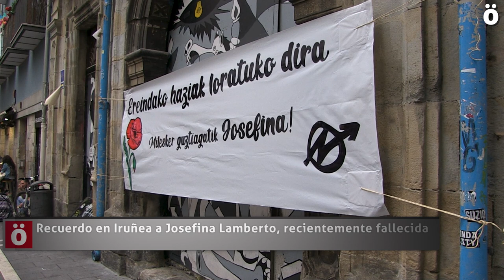Recuerdo en Iruñea a Josefina Lamberto, recientemente fallecida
Frente al Gaztetxe Maravillas, unas decenas de personas han recordado a la recién fallecida Josefina Lamberto, hermana de Maravillas Lamberto, violada y asesinada junto a su padre en Larraga en agosto de 1936 tras el golpe de estado fascista de julio. Frente al antiguo Gaztetxe, han colocado una foto de josefina y un ramo de flores.